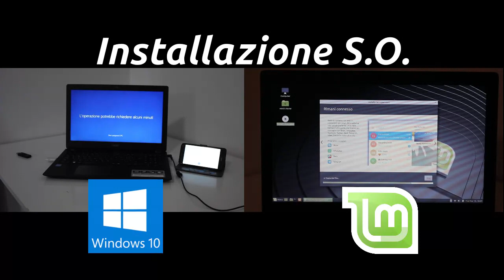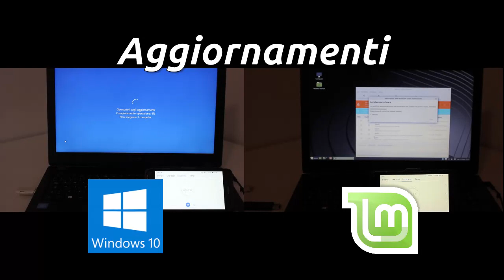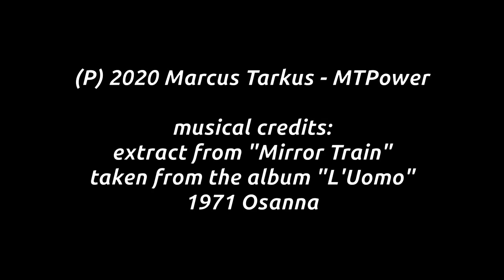Test prestazioni Windows 10 vs Linux Mint 19. Scopriamo i risultati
E' più veloce Windows 10 o Linux? Quanta memoria RAM utilizza Windows 10 rispetto a Linux Mint? Tra Windows 10 e Linux Mint, quale sistema operativo offre migliori prestazioni? Se ho un vecchio PC con Windows 7 che faccio? In questo video illustro un test sulle prestazioni di Windows 10 rispetto alle prestazioni di Linux Mint 19.2. Il test è stato effettuato, partendo da un' installazione pulita di entrambi i sistemi operativi, su un PC portatile Acer Aspire 3 con processore Intel Pentium N4200, 4 GB RAM DDR3, 1000 GB Hard Disk, Scheda video Intel HD Graphics.